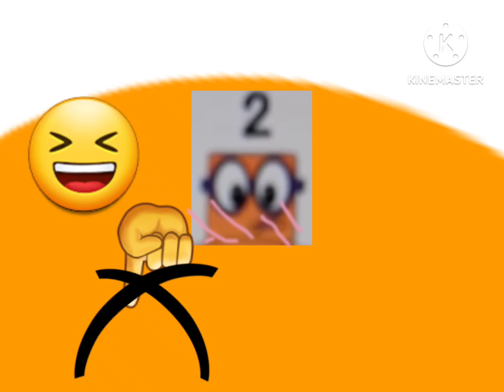Numberblocks 2 inflation balloon